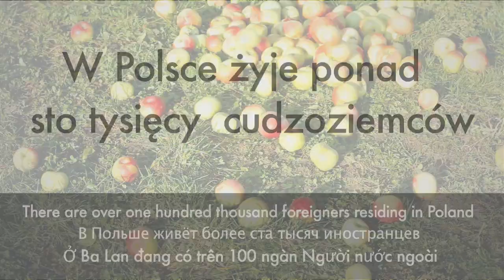Niewidzialni - nielegalni emigranci